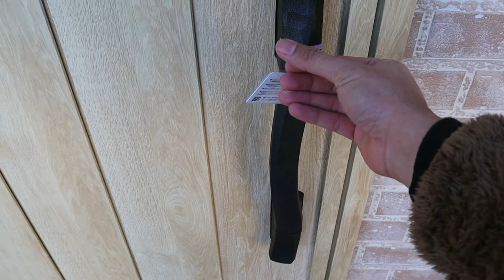Our New House!